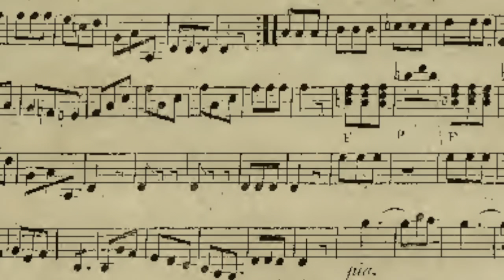Padlock Overture Presto